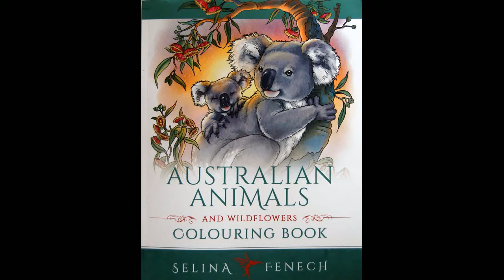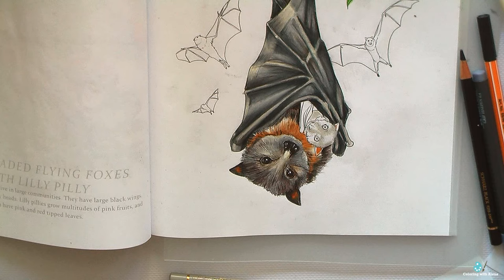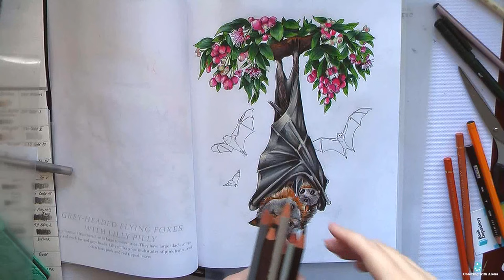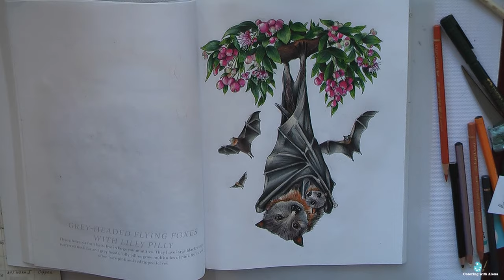Coloring in 'Australian Animals' FRUIT BATS with Polychromos pencils / Раскраска-антистресс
Australian Animals and Wildflowers Colouring Book by Selina Fenech